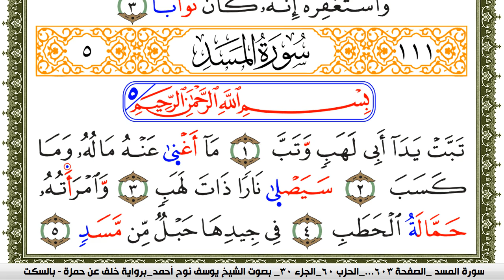سورة المسد مكتوبة يوسف نوح احمد برواية خلف عن حمزة بالسكت العام